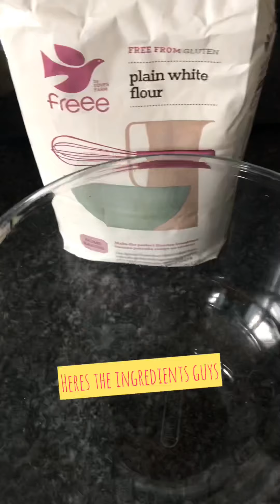Quick & easy strawberry cupcake